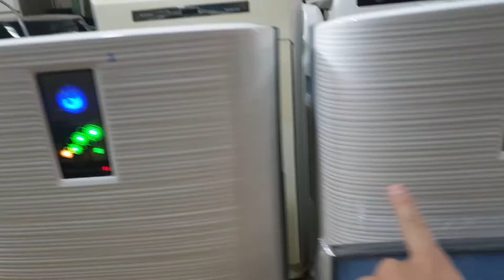0989897559- Máy lọc không khí Sharp giá chỉ hơn 2 triệu